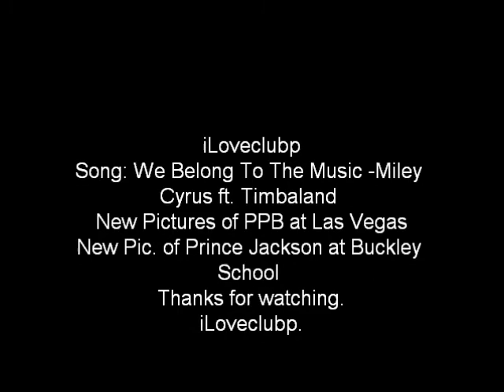*New pics* of Prince,Paris and Blanket Jackson*October 02*//We belong to the music.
NEW PICS OF PPB AT LAS VEGAS.